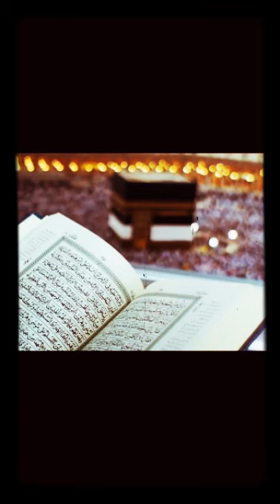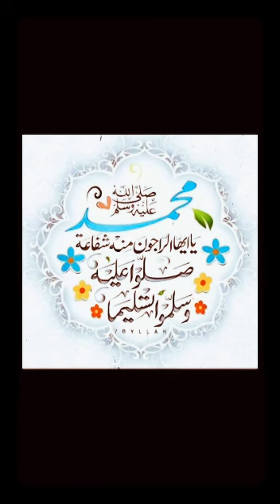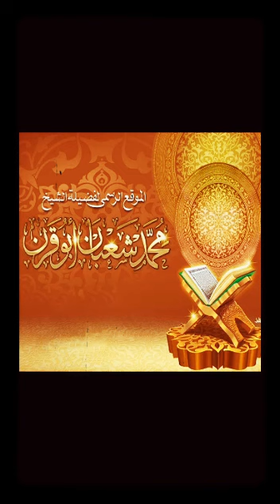حصريا 📀 || جزء الشورى || برواية شعبة عن عاصم - محمد شعبان أبو قرن